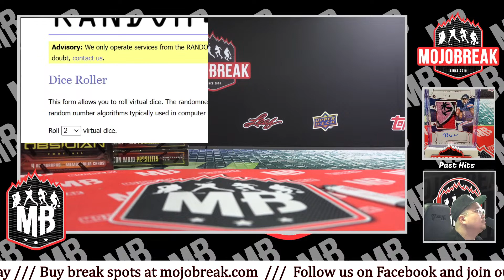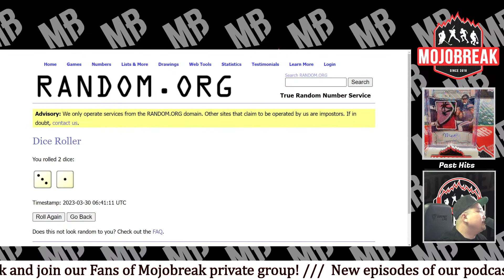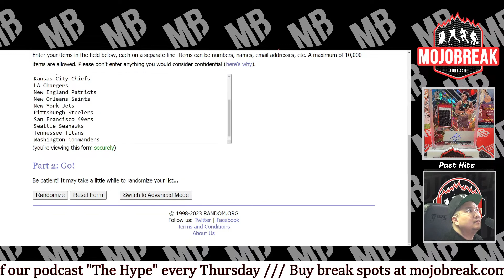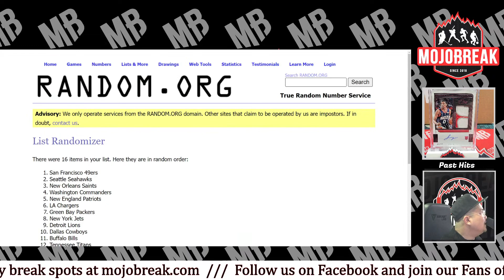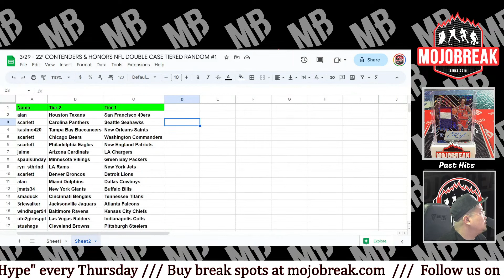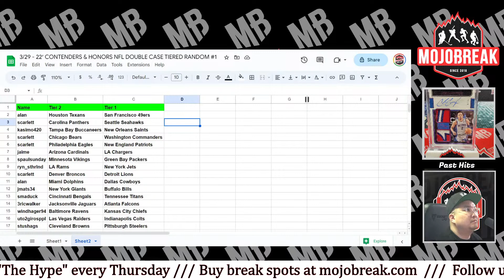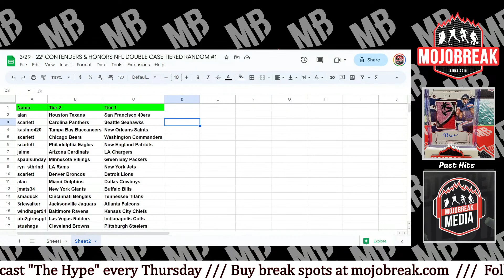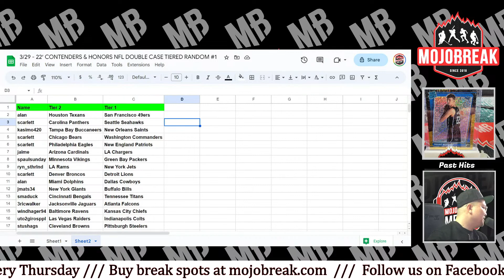Draw Results - 2022 Contenders & Honors Football 22 Box Double Case Tiered Random #1 - 03.29.23